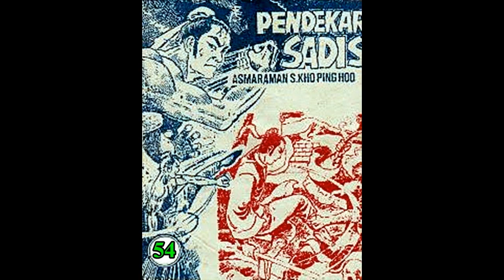Seri Cerita Silat PENDEKAR SADIS JILID 54